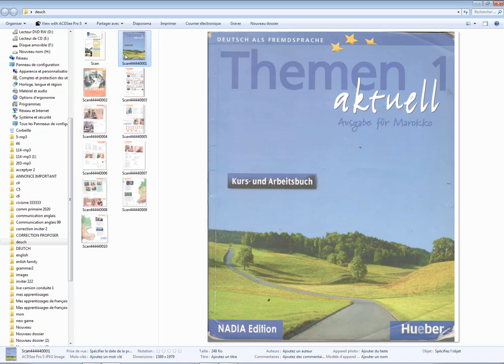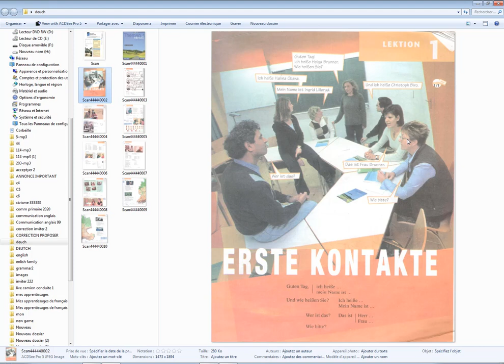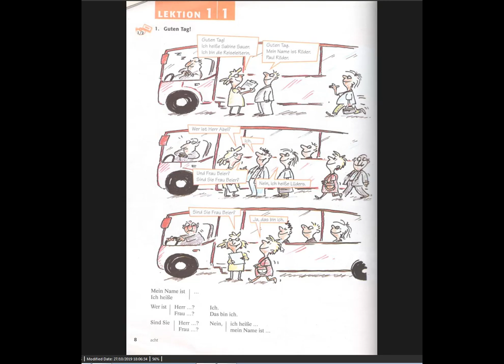Erste Kontakte 1 apprendre l allemand intelligemment